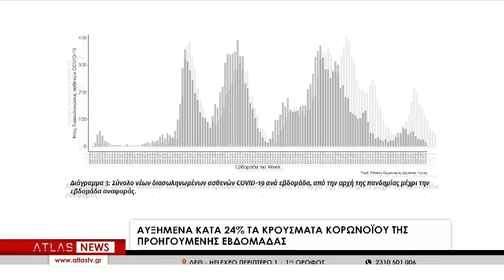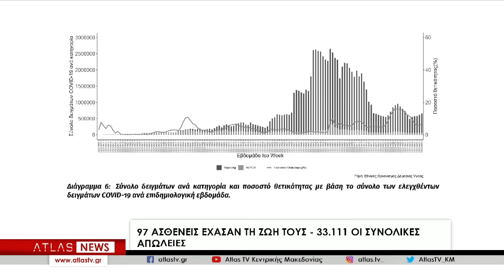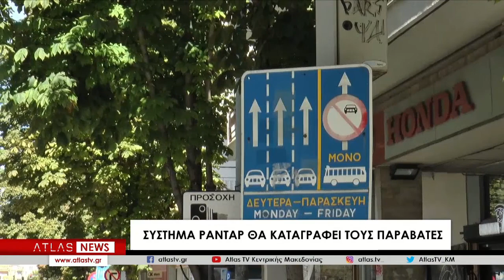ΚΕΝΤΡΙΚΟ ΔΕΛΤΙΟ ΕΙΔΗΣΕΩΝ 27 - 09 - 2022